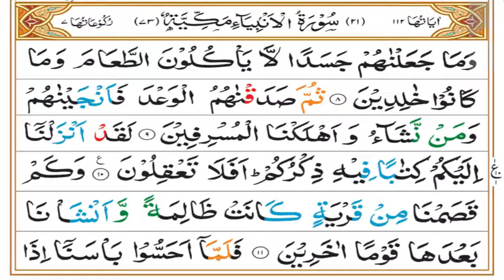Surah Ambiya Tafseer Part 02 | Ruku 01 | Dars 955 | Mufti Asif Abdullah Qadri